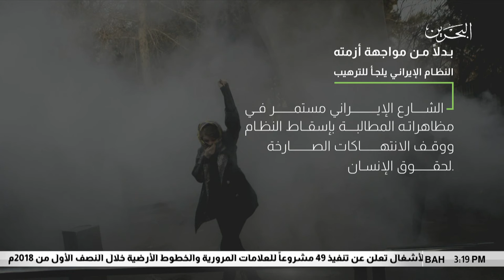البحرين مركز الأخبار : روحاني يؤكد للشعب الغاضب أنه سيستمر في زيادة القدرات الصاروخية لحماية بلاده